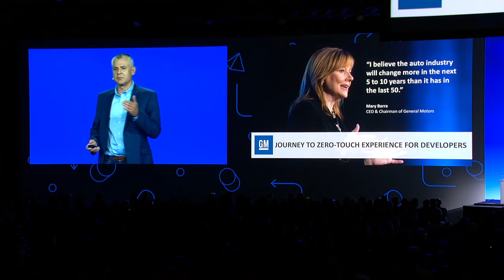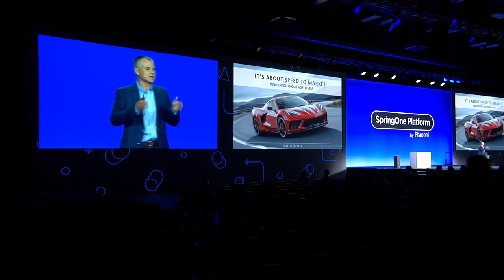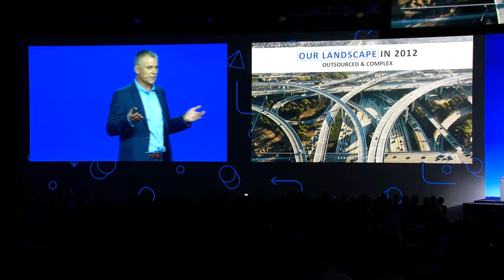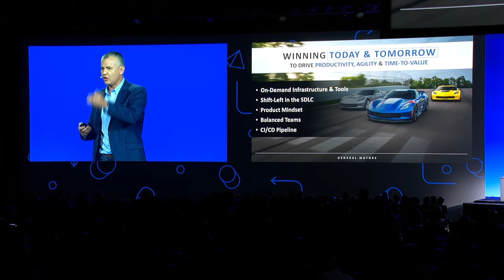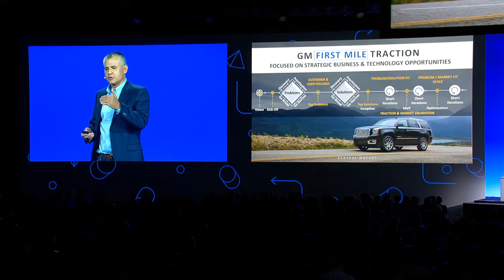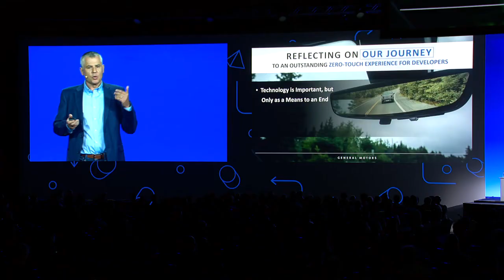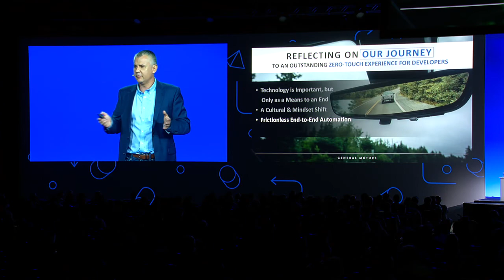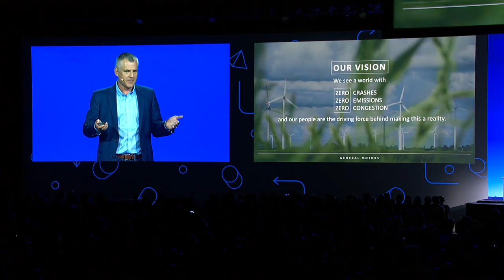Niall Sheehan at SpringOne Platform 2019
SpringOne Platform 2019 - Day 2 Keynote
Speaker: Niall Sheehan, General Motors